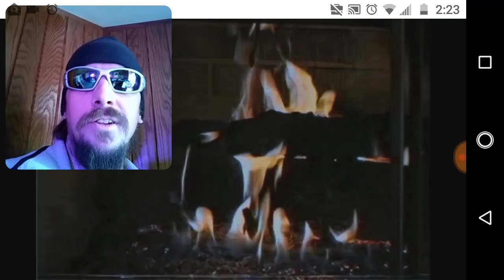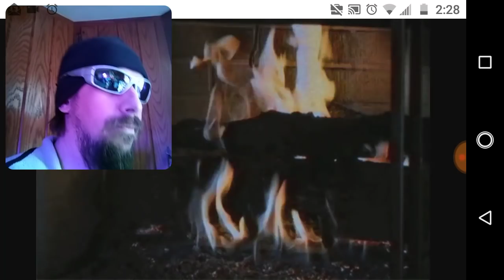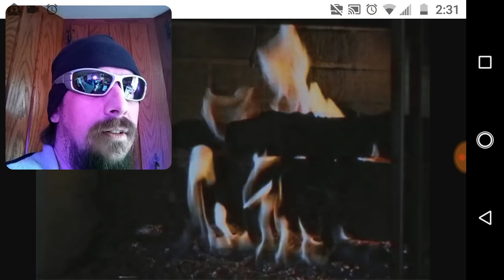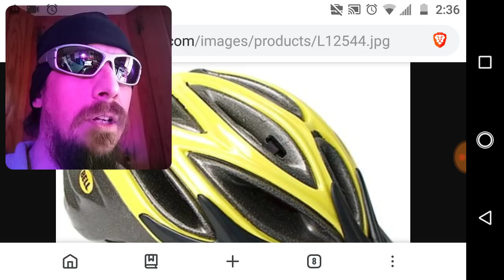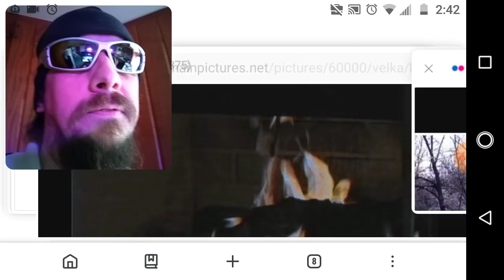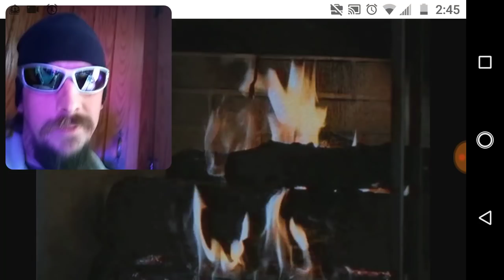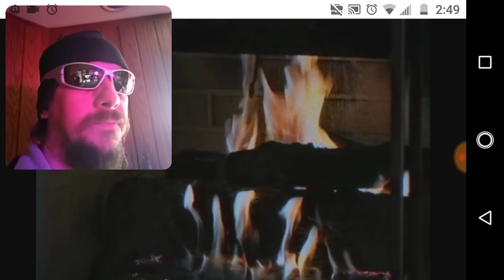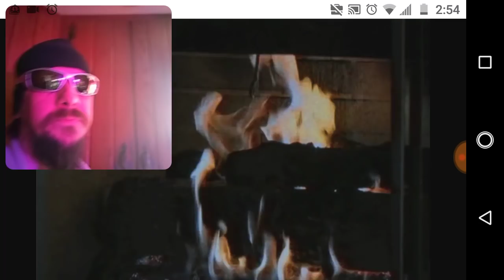Fireside smAsho chAt, Doppleganger/ Wraiths Story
Thank you to all entities.

Ethereum receiver address is: 0xD59c20F87C474ec0368E9721BAECDa41CA915d61